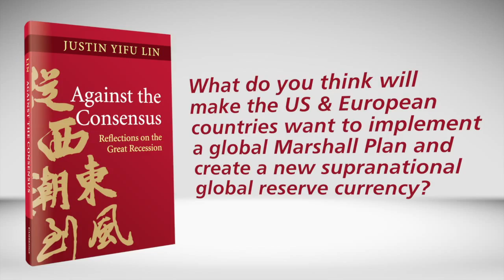Justin Yifu Lin: a unique reflection on the global financial crisis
Justin Yifu Lin (Chief Economist of the World Bank 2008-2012) discusses the topics in his new book 'Against The Consensus' (Cambridge University Press, 2013), including his call for the creation of a global Marshall Plan and a supranational global reserve currency.